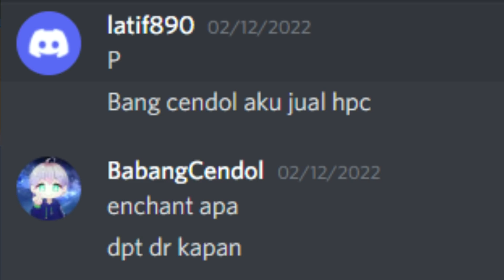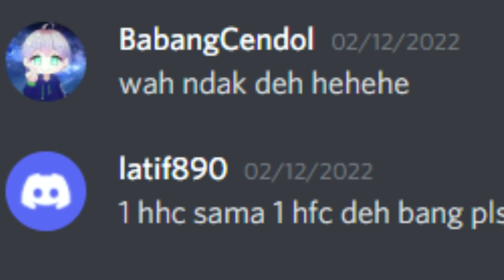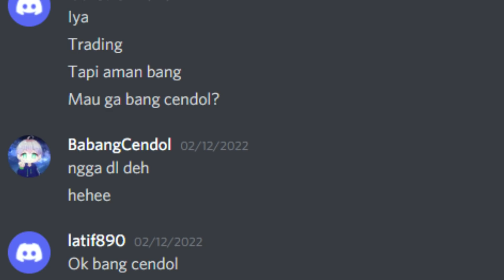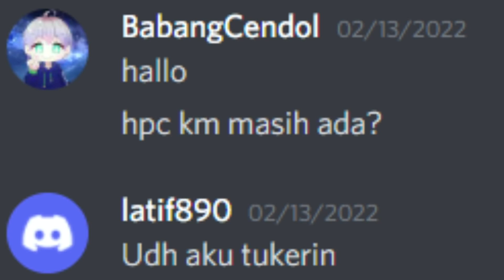AKU MENANGKAP BASAH SCAMMER PENJUAL DUPE PET @Sapidermen (Pet Simulator X) - Roblox Indonesia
✅ Cara Mabar :
1. Follow account roblox aja sudah bisa join ke dalam game
2. Join discord supaya lebih tau kapan aku record dan lebih seru waktu record